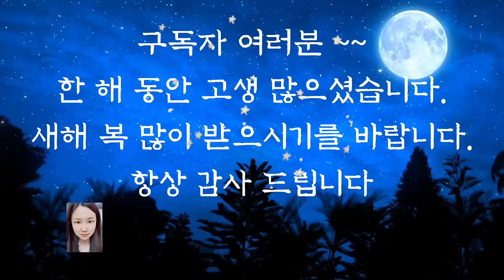🌜어른들을 위한 옛날이야기🌛/떡 먹기 내기/오디오북/수면동화/동화/옛날이야기/전래동화/잠자리동화/신혜tv/고전/야담/전설/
떡 먹기 내기 (0:00)
불신이 된 젊은이 (7:15)
목숨 건 사랑 (15:47)
무덤 속 꽃 (30:43)
이야기 정리 및 의견(1:00:08)

옛날 이야기는 읽고 또 읽어도 참 재미있지요.
그리고 그 이야기 속에서 계속해서 이야기를 풀어나가게 되는 또 다른 재미가 있습니다.
이야기에 대한 자신의 생각을 연결하기도 하고 다른 결말에 대해 추측할 수도 있습니다.
내가 주인공이라면 어땠을까 상상할 수도 있지요. 이처럼 옛날 이야기는 읽는 시대와 읽는 사람에 따라 다양하게 해석하고 새롭게 풀어갈 수 있다는 것이 큰 매력이 아닐까 하는 생각이 듭니다.